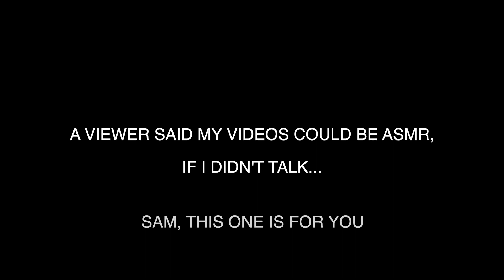Tree Trimming ASMR | Satisfying Timelapse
A viewer said my videos could be ASMR if there wasn't talking, were they right?  Let me know.

Trimming a Carrotwood tree for an annual clean up.  I like to shape the tree using a pole pruner, then come through with bypass hand pruners to clean up low branches, climb into the tree to remove internal branches.

Tools today:
Fiskars Pole Pruner/Saw - with saw blade removed
Milwaukee M18 Top Handle Chainsaw, with 6.0 Forge battery
Milwaukee M18 Dual Battery Blower
Corona 1" Cut Bypass Hand Pruner
Husqvarna Chainsaw Helmet
Catchy Can, Milwaukee Cut Level 2 Gloves/Sleeves, as usual
Filmed on GoPro 11